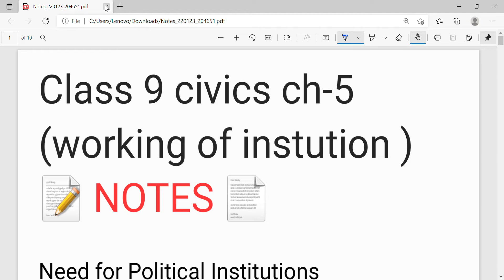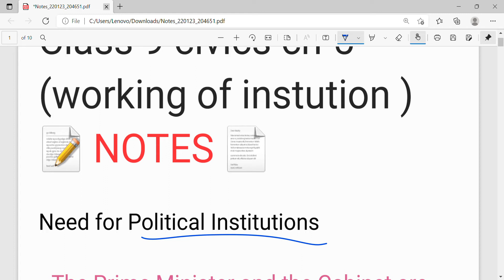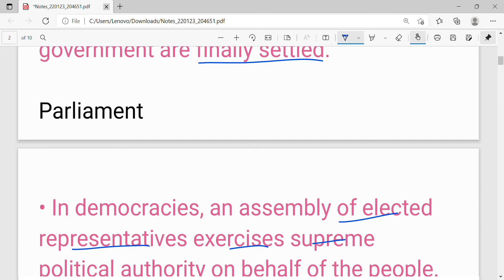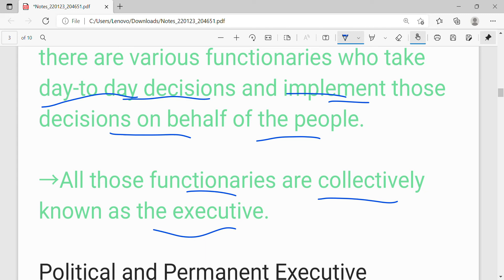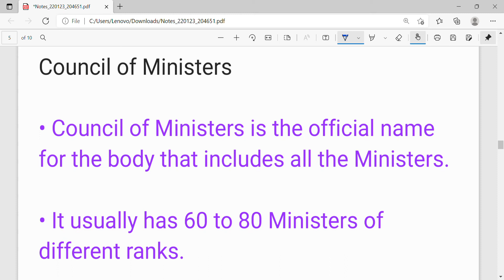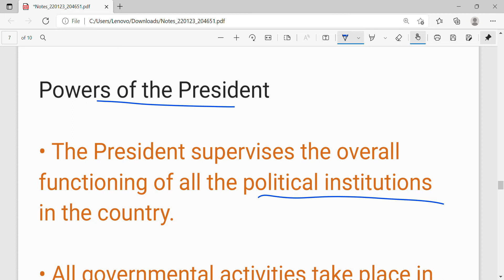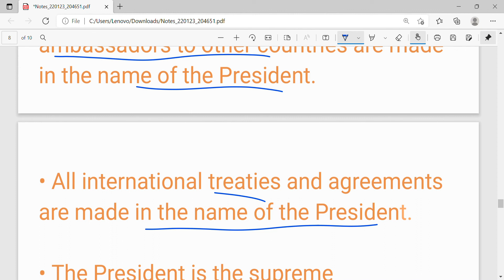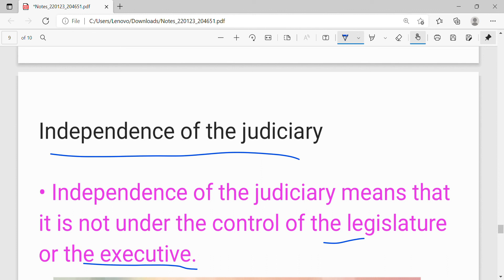Working of Institution Class 9 Revision